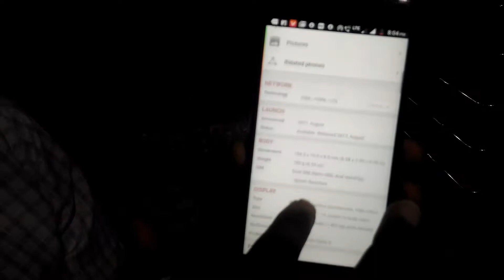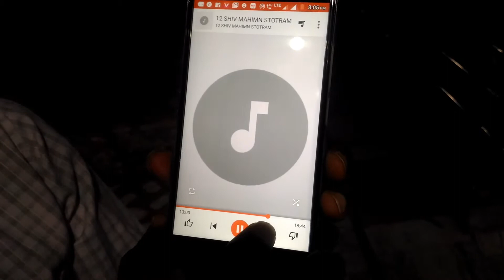Lenovo k8 note ka Price, Review, Best k8 note model by lenovo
Lenovo k8 note ka Price, Review, Best k8 note model by lenovo. I have bought this product from AMAZON.in and purchased in Rs 13000

Purchasing link of lenovo k8 note

Features- 4GB RAM
Battery - 4000 MAH
Processor - Deca core 2.3 GHZ
Dual Back side Camera Phone with bothside flash light
Back Camera - 13 and 5MP

Acc. to my opinion Camera is not good rest everything is ok.